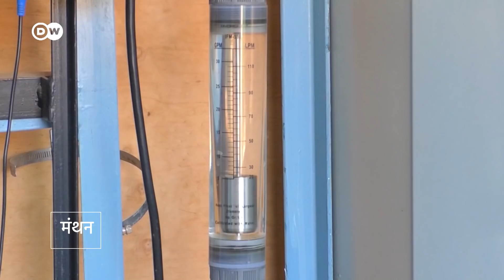पीने के लिए पानी कैसे मिले [Problem of Drinking Water is growing]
अफ्रीकी देश रवांडा में सिर्फ आधी आबादी के पास पीने का साफ पानी है. इसीलिए वहां दूषित पानी से होने वाली बीमारियां का खतरा बहुत ज्यादा है. लेकिन एक युवा महिला उद्यमी हालात को बदलना चाहती है. वह देश में ऐसे डिस्ट्रीब्यूशन पॉइंट बना रही है जहां से लोगों को साफ पानी मिलता है.